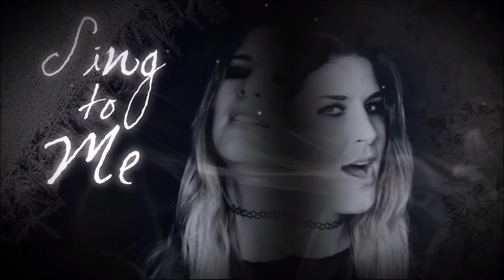Every DELAIN Music Video but it's just the song titles.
Yes I did it again! I got inspired by other Youtube videos I just saw. And I just had to do a version for Delain! I love it, haha! :D
But it's still so sad to know that they split up :(